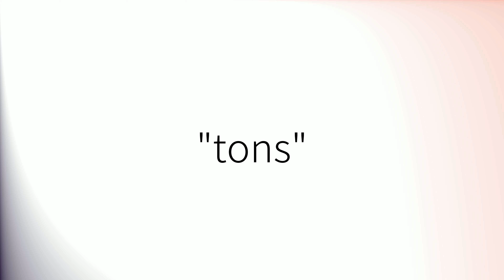How to pronounce 'Tons' (British English)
How to pronounce 'Tons' in British English.
Comment prononcer 'Tons' en anglais britannique.
Como pronunciar 'Tons' en inglés británico.
Wie man 'Tons' mit britischem Akzent ausspricht.
「Tons」の英語の発音の仕方